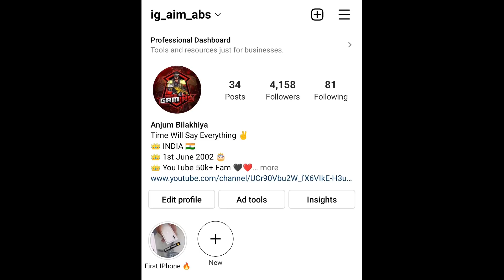😱 Reached #1 Leaderboard For The 5Th Time 😱- iPhoneXR,11,11Pro,11ProMax,12,12PRO,13,13Pro,13ProMax